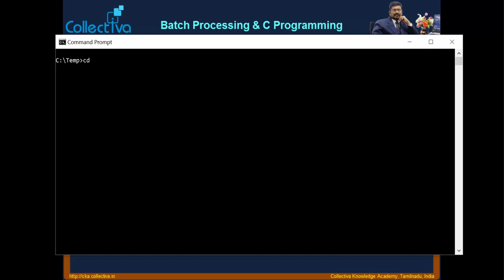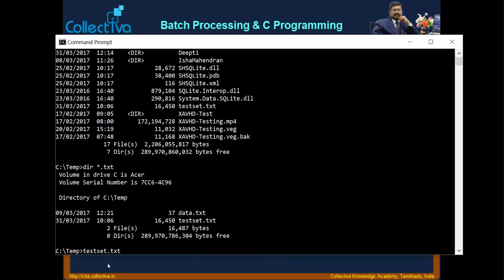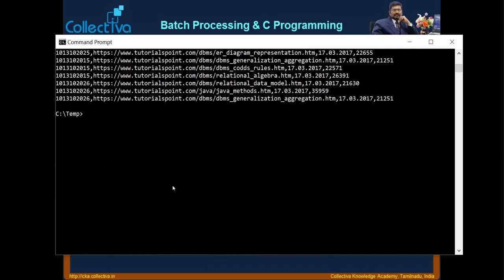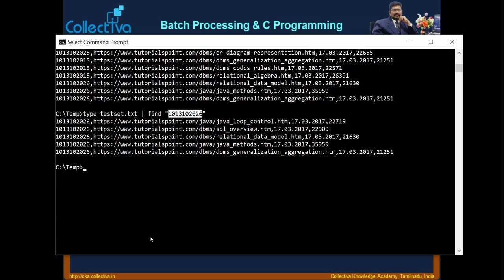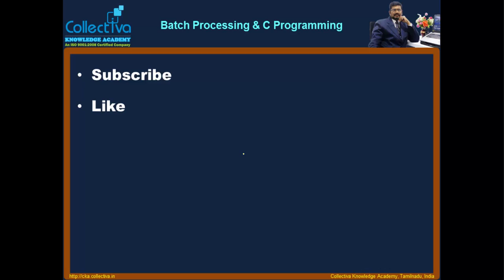#14 File Commands Batch Processing & C Programming In Tamil YouTube